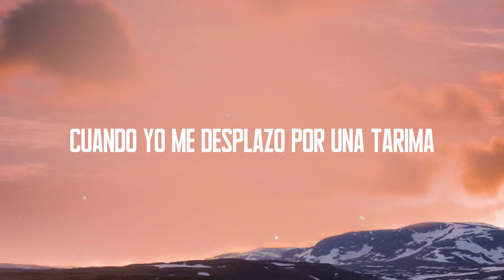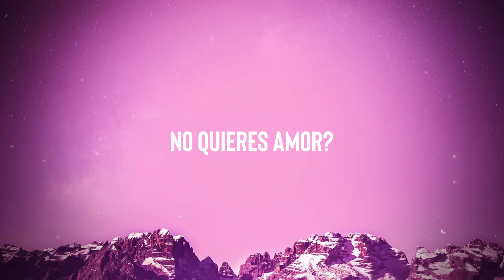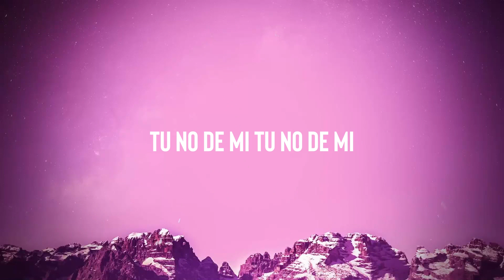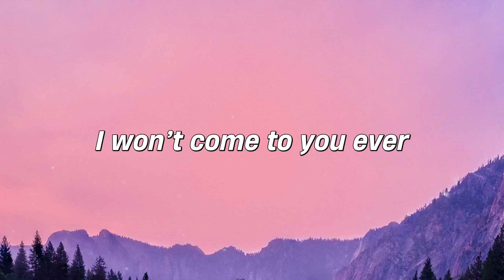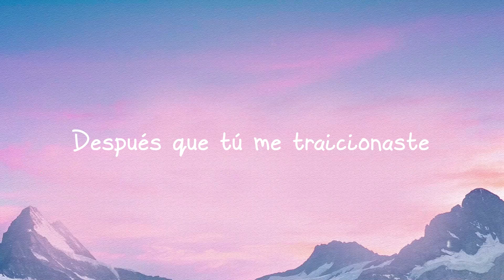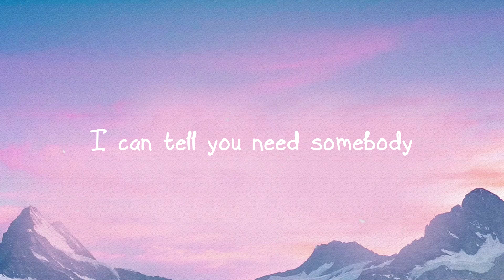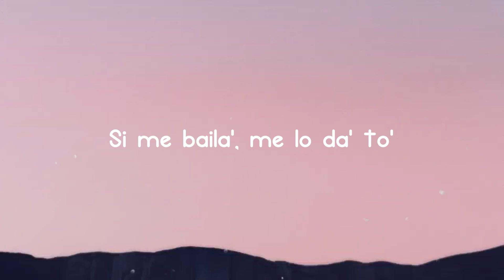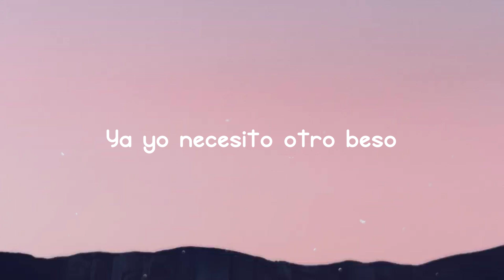hmm - (Lyrics Video) 🎸